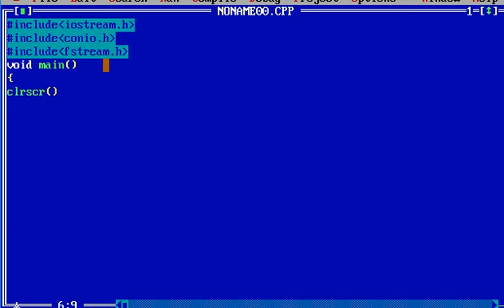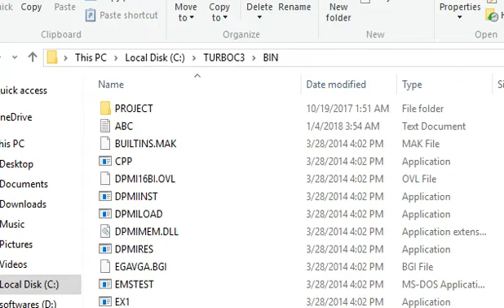How to Read Data From Text File in C++ Using File Handling